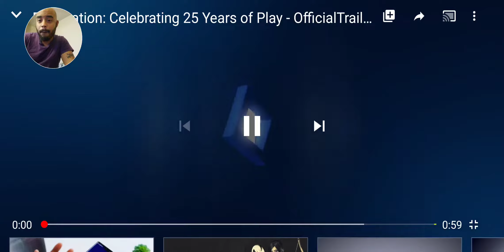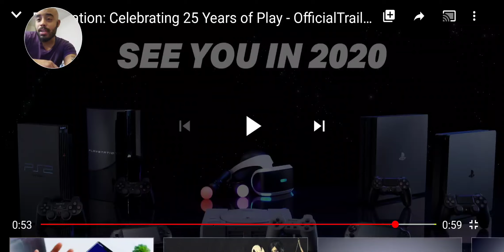25 Years of PlayStation Reaction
Oh the nostalgia! 😭